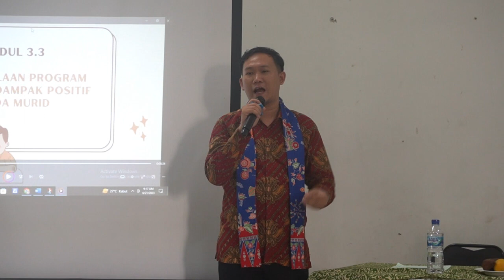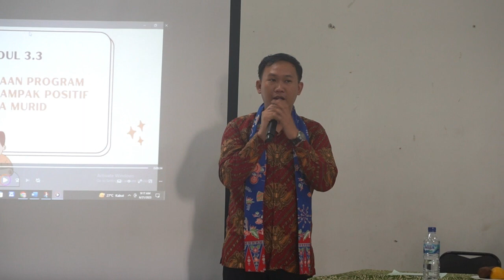Dokumentasi PI 6; SDN MALAKA JAYA 08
Halimatus Sadiyah (CGP Angkatan 7)
Marsono, S.T., M.Kes (Tim Monev BPGP DIY Jogya)
Harun Al Rasyid, M.Pd (Pengajar Praktik)
Sri Winarsih, M.Pd (Kepala SDN MALAKA JAYA 08)